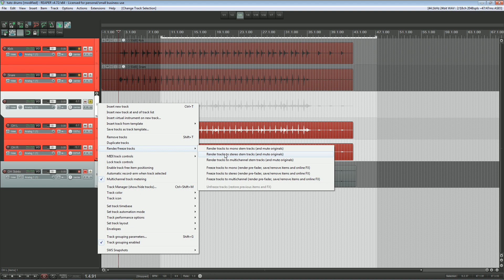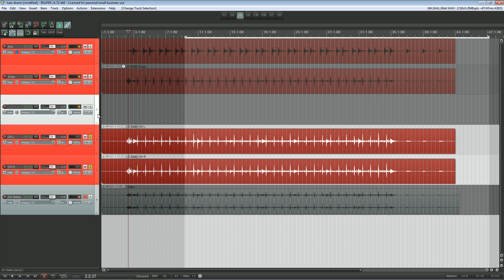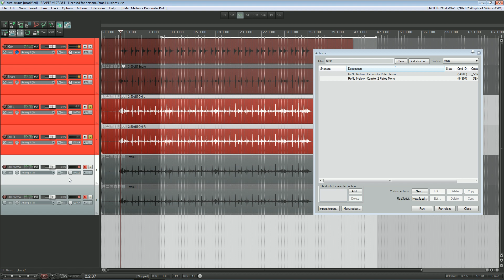5 minutes de tips - La corrélation